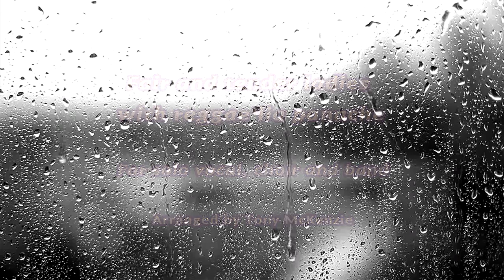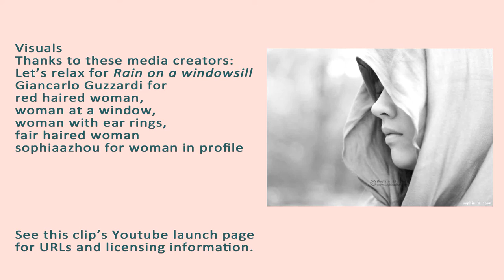Fair and tender ladies with reggae’lia panache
Or use this more concise title: Fair and tender ladies with reggae bling.
A classic Appalachian love song, commonly cited as Come All You Fair and Tender Ladies; for lots of information about it.
This arrangement was composed in Musescore notation program for machine playback; human performers: please take whatever liberties are needed – like breathing etc. This clip uses Musescore-sampled instruments to simulate the human voice; for example the haunting electro-whistles crooning during the end credits do what the backing vocalists (soprano, alto, tenor and bass) sing beneath the solo performer.
This choral arrangement largely follows the text as performed by Marideth Sisco and Blackberry Winter;
The reggae rhythms are from the Shepherd Theme on Sure Dread’s Redemption album. I made these adjustments to the original version: topped and tailed it; removed several instruments; adjusted the voices of pitched instruments to suit the melodies and harmonies of my arrangement; and mixed in Sure Dread’s nice tom drum riff at the end of each verse.

) to obtain free pdfs of the score.

This score is released under a Creative Commons Attribution-NonCommercial-ShareAlike 4.0 International (CC BY-NC-SA 4.0) licence If you want to make commercial use of the reggae track, please contact the Dubroom because they would like to make it official.

I thank the artists whose works have been used in the visual collage: